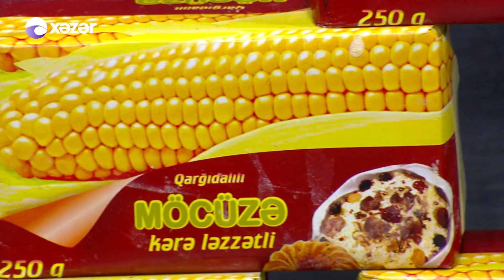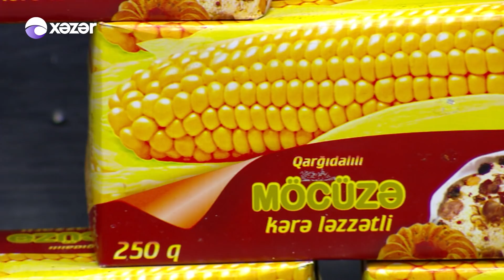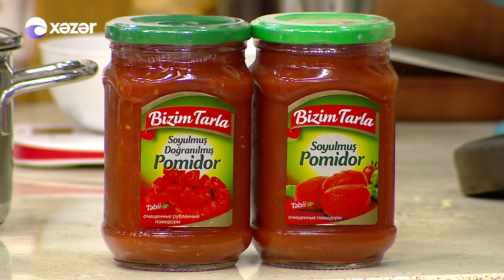Nuş Olsun 27.04.2018